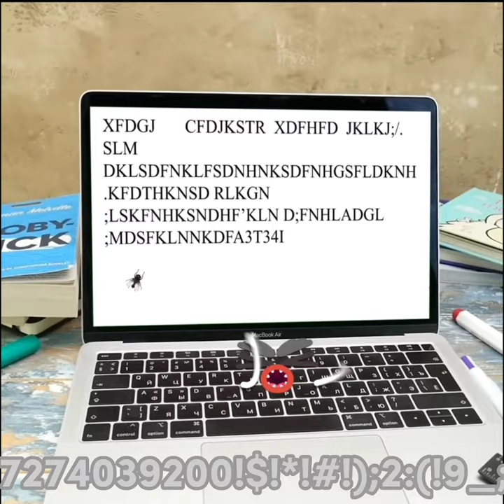Doodland #129 laptop MacbookAir